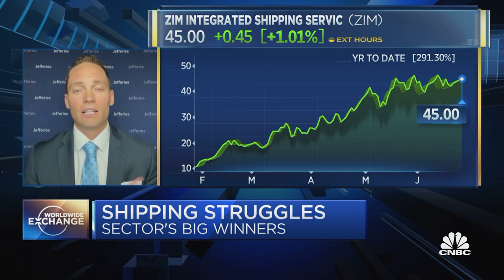Jefferies' Randy Giveans on the global shipping supply chain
Randy Giveans, Senior Analyst and Group Head of the Energy Maritime Shipping Equity Research Group at Jefferies, joins Worldwide Exchange to discuss the latest in the shipping and container sector.